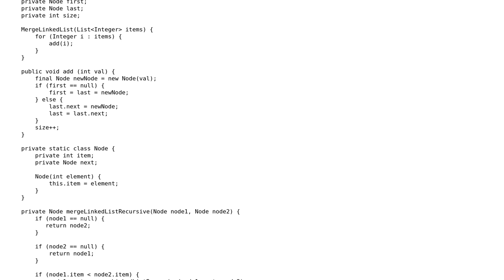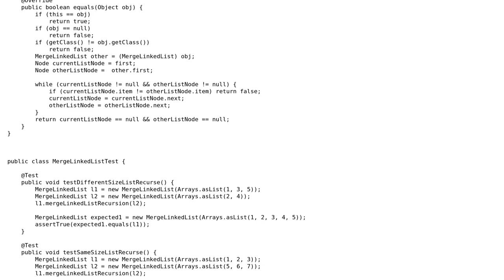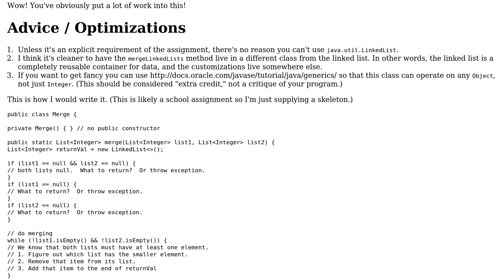Code Review: Merge two linked list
With thanks & praise to God, and with thanks to the many people who have made this project possible! | Content (except music & images) licensed under CC BY-SA | Music | Images & others | With thanks to user Matthew Jacobs user JavaDeveloper and the Stack Exchange Network Trademarks are property of their respective owners. You are responsible for your own actions.